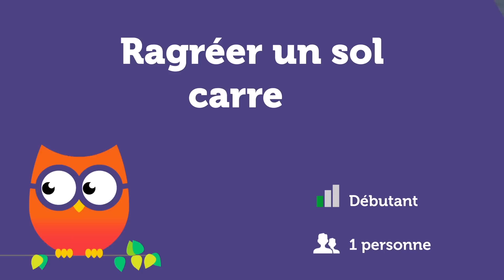TUTO Ragréer un sol carrelé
Vous voulez savoir comment ragréer un sol carrelé ?

Le ragréage d’un sol carrelé consiste à niveler le carrelage au sol d’une pièce entière avant de poser un nouveau revêtement dessus, du type moquette, carrelage, lino...

S’il ne manque que quelques carreaux et que le carrelage ne présente pas de défauts de planéité majeure, il n’est pas nécessaire de procéder à un ragréage.
Vérifiez que les carreaux sont solidement fixés et recollez-les si besoin.
Retirez les carreaux cassés ou éclatés. Puis comblez les espaces des joints et les trous avec du mortier-colle.
Dans le cas de nombreux carreaux manquants et de défauts de planéité majeurs, un ragréage s’impose.

Ooreka, c'est quoi ? Ce que vous faites sur les forums, le feriez-vous dans la vraie vie ? Sur le web, on trouve les réponses à toutes les questions. Mais il faut passer des heures à démêler le farfelu, le génial, l'utile, et l'obsolète pour finir par trouver la bonne réponse. Ooreka vous apporte la solution sur un plateau : un site où de véritables experts apportent des réponses claires à toutes les questions de la vie quotidienne. Sur internet comme dans la vraie vie, mieux vaut demander à quelqu'un qui s'y connaît !